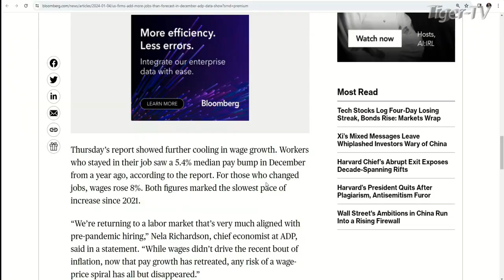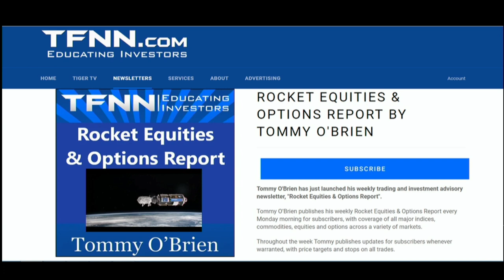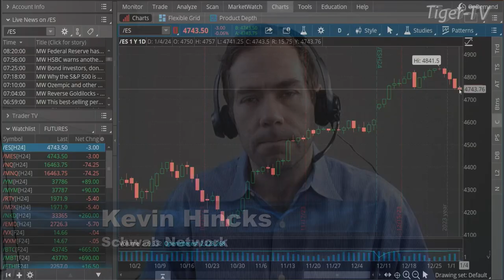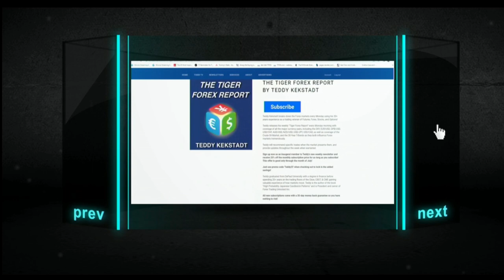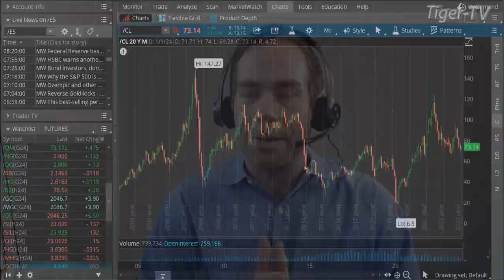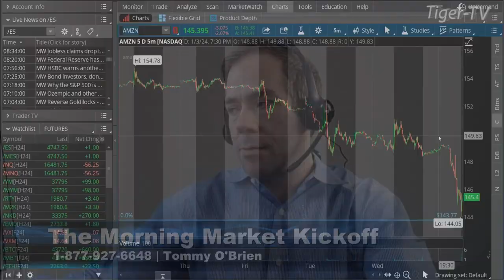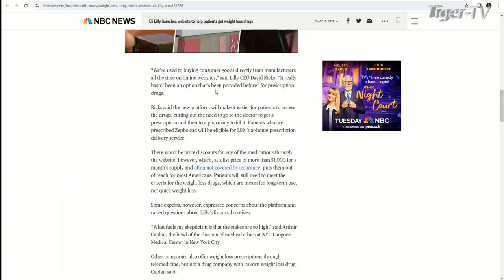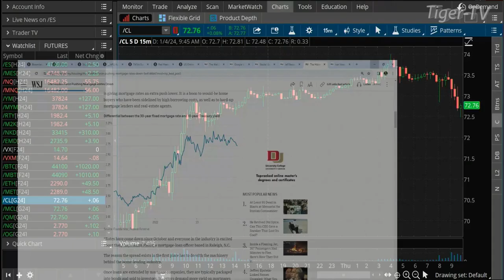January 4th, The Morning Market Kickoff with Tommy O'Brien on TFNN - 2024